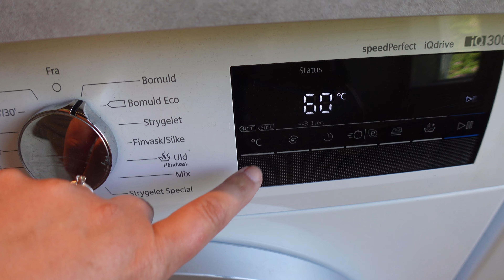TO DO LIST. BOCKAR AV MIN ATT-GÖRA-LISTA MED SPEED CLEANING. // VLOGG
I dagen vlogg kommer Stina på besök med Doris och vi kör en Italiensk middag. Såå mysigt och gott!

Vi börjar montera vår nya soffa, vilket inte går som tänkt!
Ni visar vi även lite av allt fint material Daniel fick med drönaren när han var uppe i fjällen förra sommaren.
Det blev inget av den videon som skulle gjorts av resan, men vi ville ändå visa det lilla vi har från den vackra miljön!

Tack alla fina för att ni tittat❤️

Malinchristina_